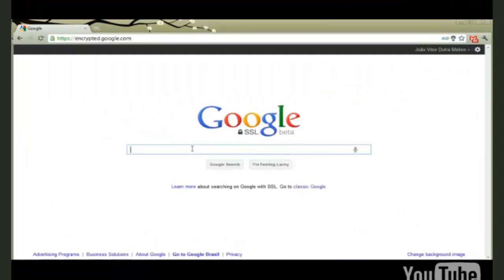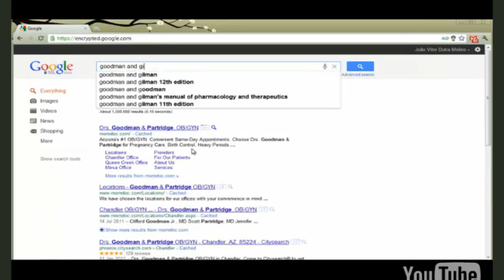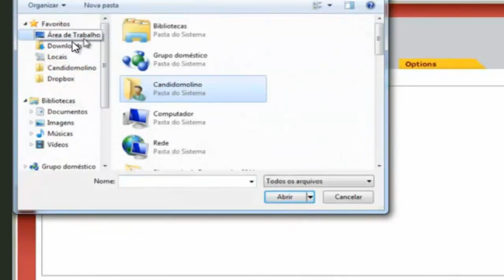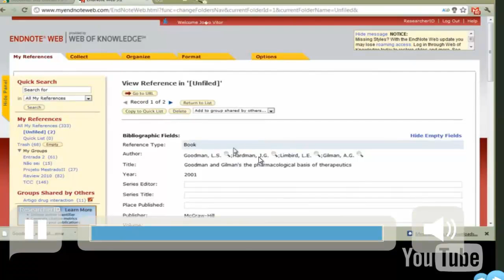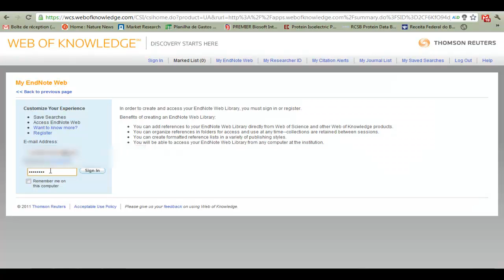Video Ferramenta de Banco de Dados 5-5